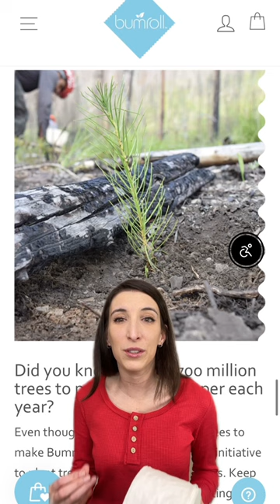Toilet Paper and Napkins Making Process in Modern Factory - How Toilet Paper and Tissue Paper Made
Toilet Paper and Napkins Making Process in Modern Factory - How Toilet Paper and Tissue Paper Made for the environment and more zero waste, as it's more sustainable and uses what you have in your home! It's cheaper, more frugal, and saves a ton of money as well. It's very easy to clean.

We call it family cloth, but it has other names, like cloth wipes, cloth toilet paper, cloth toilet wipes, etc. I figured I'd make a video all about it for you guys! I hope I answered most of your questions, but if I didn't I may make a second vide! Enjoy!

Tune into this video and watch until the end. Our Team is Always ready to help you!